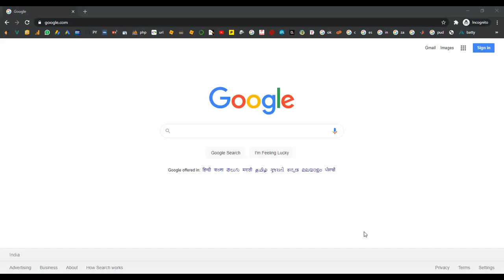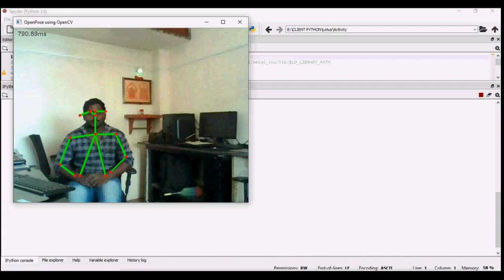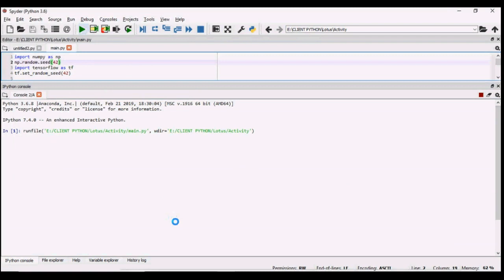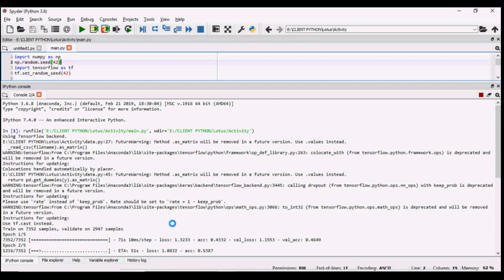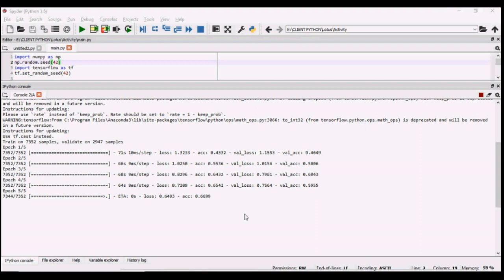Outlier Detection in Wearable Sensor Data for Human Activity Recognition HAR Based on DRNNs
From Our Title List the Cost will be,
Python=4000/-
Java Project=2000/-
Support Including Packages
 * Complete Source Code
 * Complete Documentation
 * Complete Presentation Slides
 * Flow Diagram
 * Database File
 * Screenshots
 * Execution Procedure
 * Readme File
 * Video Tutorials
 * Supporting Softwares
Support Specialization
 * 24/7 Support
 * Ticketing System
 * Voice Conference
 * Video On Demand
 * Remote Connectivity
 * Document Customization
 * Live Chat Support